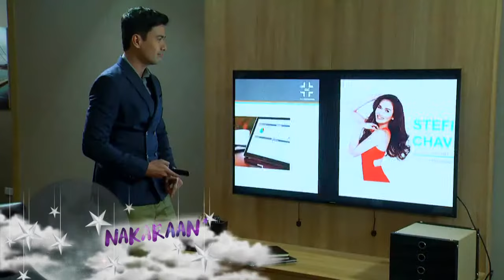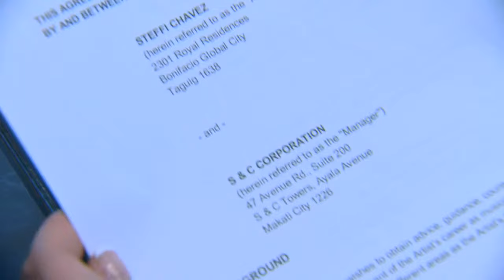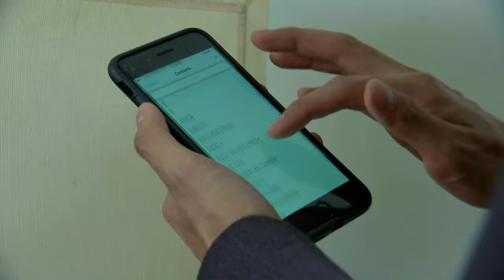My Love From The Star: Full Episode 39